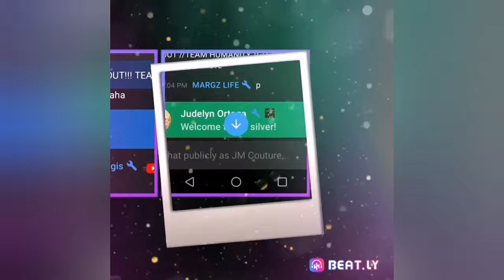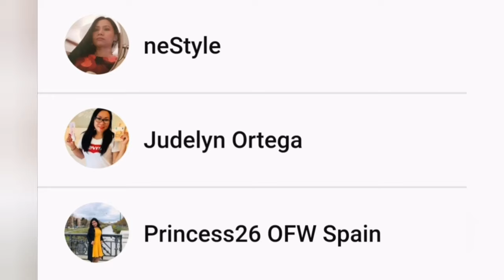Tribute to Late Rocky Gathercole Photoshoot behind the scenes part 3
Tittle :A tribute to Late Rocky Gathercole Filipino Fashion designer Tribute Photoshoot part 3

This Photoshoot is tribute to late Rocky Gathercole he is one of the famous fashion designer internationally and Locally his achievements as a fashion designer are inspirations to all youngs and aspiring fashion designers

Rockycreation

Rocky Gathercole is a Filipino Fashion designer he died in Heart attack and who was excess his talent around the world through out the fashio. Industry and he was a known as Avant-garde designer he worked in Saudi Arabia and Around the middle